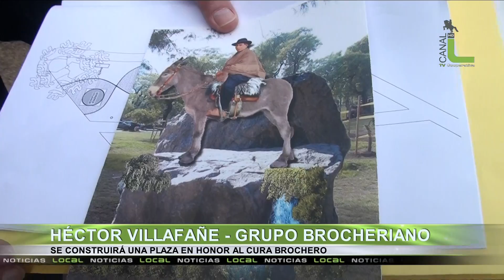Se Construirá una Plaza en Honor al Cura Brochero, Héctor Villafañe